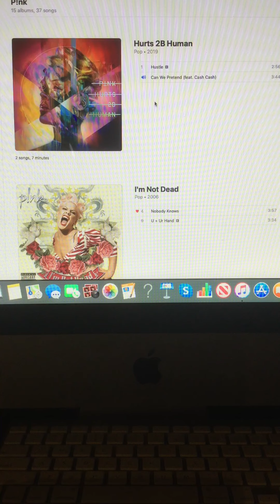The Riley King Radio Show at 6am